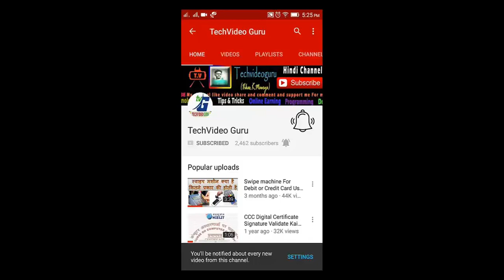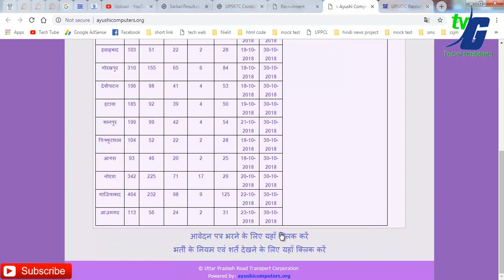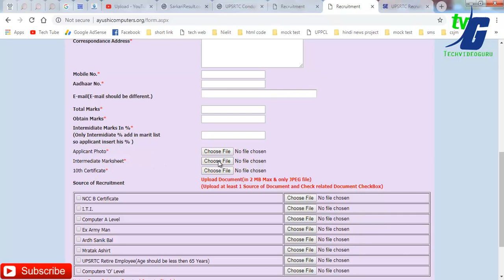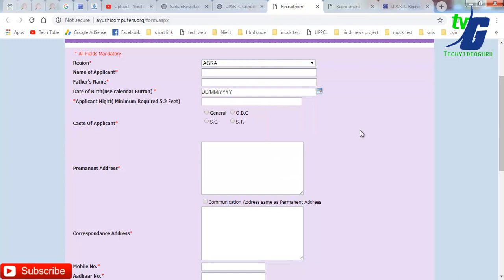UPSRTC O A LEVEL ITI 12 PASS JOB APPLY NOW 2018 30/10/2018 LAST DATE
UPSRTC Recruitment 2018
(Uttar Pradesh State Road Transport Corporation)
Post Name – Samvida bus Conductor
Starting Date – 09-October-2018
 Last Date – 30-October-2018
Merit List – Available Soon
Payment will be made through Debit card/Credit Card/Net banking/E Challan

__/LINKS\_